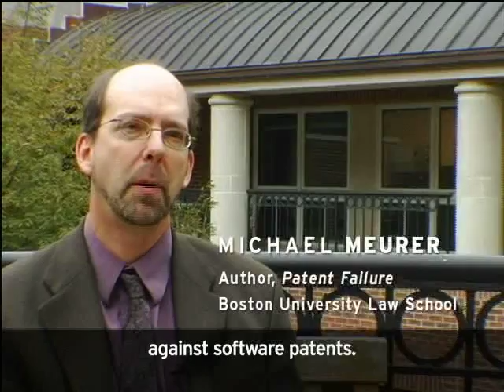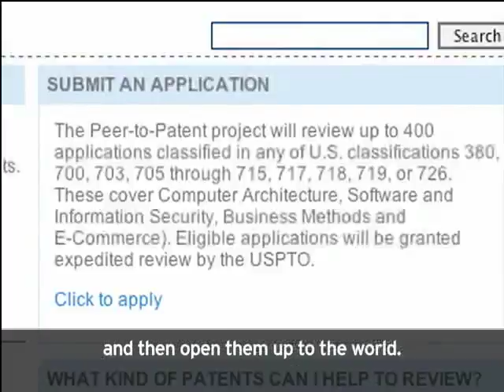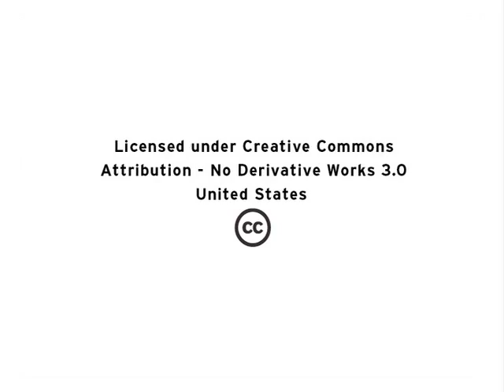Software patent challenges and customs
This video is from the Red Hat Stories Liberating Innovation series.

Rob Tiller, vice president and assistant general counsel; Michael Cunningham, general counsel; and Jan Wildeboer, open source affairs evangelist, all from Red Hat, and Michael Meurer from Boston University Law School, discuss the nature and demeanor of software patents, specific to the open source software experience.

From patent-hoarding to trolls, from the Open Invention Network (OIN) to enforcement and mutally-assured destruction, they talk about how patents are intended and how they are used--and regulated--today.

"Software patents end up being a kind of a tax on innovation."
- Michael Meurer